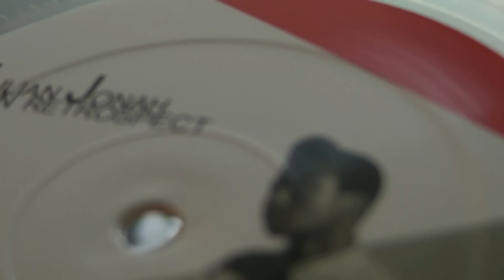Deep House : Julian Jonah - Glenn Underground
deepmoodmusic presents: Julian Jonah - It's A Jungle Out There,label:Aux Rec.Glenn Underground - Mighty Real Groove,label: Strictly Jaz Unit Music